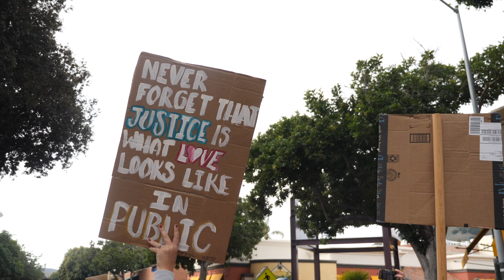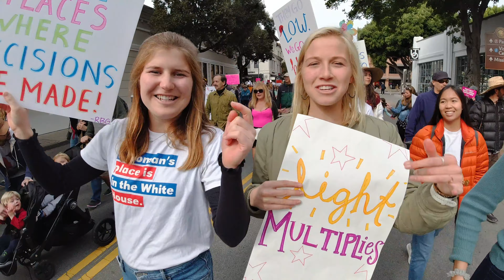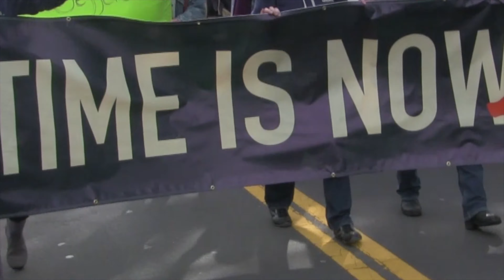2020 WMSLO - Dian Sousa: "America, We Need a Mother!"